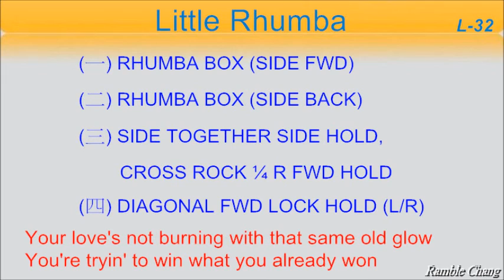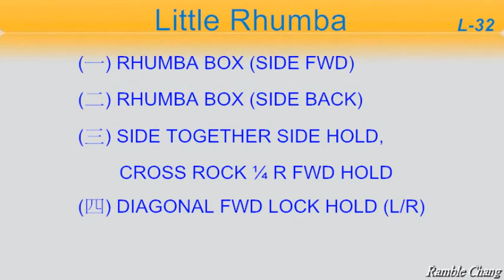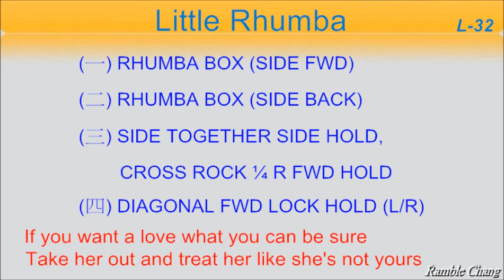Little Rhumba - Line Dance (Music)